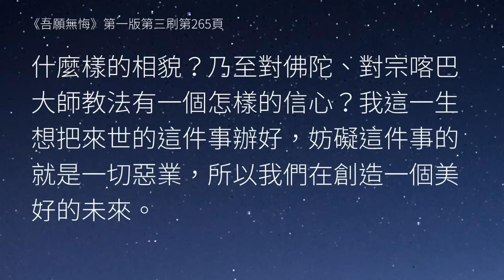我該用什麼樣的心來拜《三十五佛懺》？福智－真如老師講述《吾願無悔》．如俊法師導讀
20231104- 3 我該用什麼樣的心來拜《三十五佛懺》？

痛苦的心會策發你更虔誠地拜，拜對的時候，越是痛苦你會拜得越虔誠。

福智 真如老師《吾願無悔》265頁 第1段

00:25
恆提正念
先回答問題：「到底用一個非常痛苦的心，覺得自己惡業很重來拜《三十五佛懺》，還是不用這樣的心？」這是第一天我看同學寫的。其實這個問題，你要認真地拜才能夠知道。

02:30
比如我們之前緣念：因為念死，我驚覺此生有盡頭，然後來世在哪裡。我們必須要思考這個問題，乃至真正能為這個問題負責任：我後世去哪裡？我要一個什麼樣的身體、什麼樣的智慧、什麼樣的相貌？乃至對佛陀、對宗喀巴大師教法有一個怎樣的信心？我這一生想把來世的這件事辦好，妨礙這件事的就是一切惡業，所以我們在創造一個美好的未來。